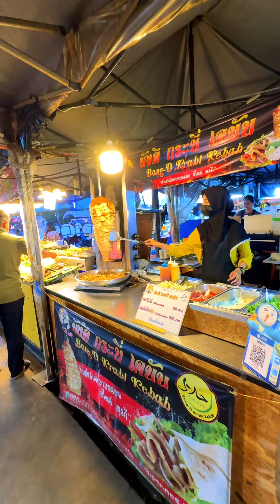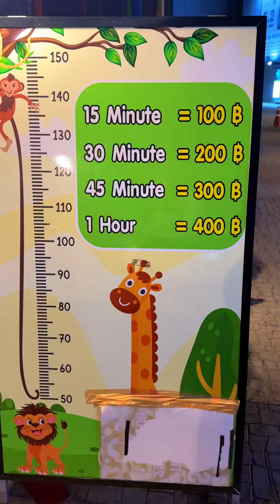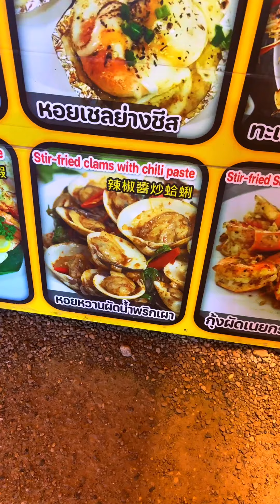Ep 38 ഏട്ടനെ സംശയിക്കേണ്ടിയിരിക്കുന്നു … Trip to Krabi , Thailand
ഏട്ടനെ സംശയിക്കേണ്ടിയിരിക്കുന്നു …
Trip to Krabi , Thailand